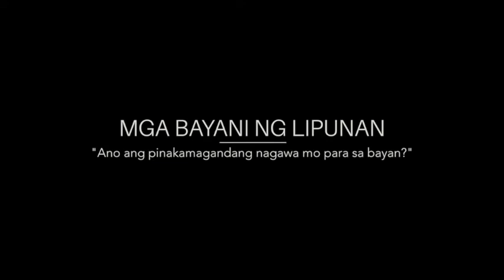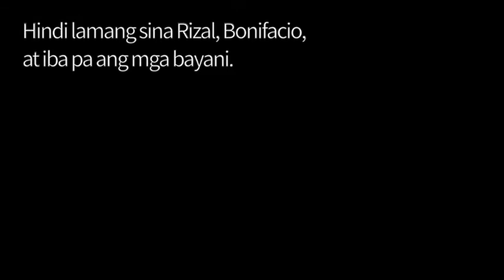Mga Bayani ng Lipunan - 1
Sino na ang mga bayani ng ating lipunan?
Isang video bilang paggunita ng Araw ng mga Bayani.